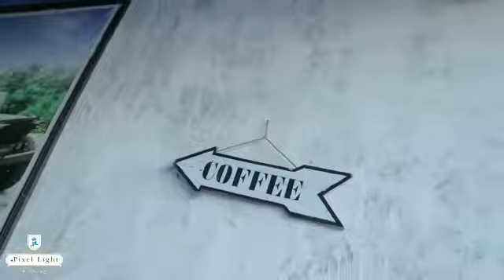WOW, Cafe Rumah Kebun Alak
Cafe Rumah Kebun Alak